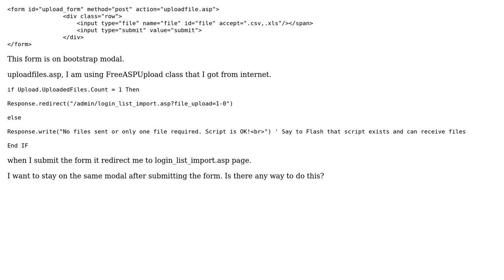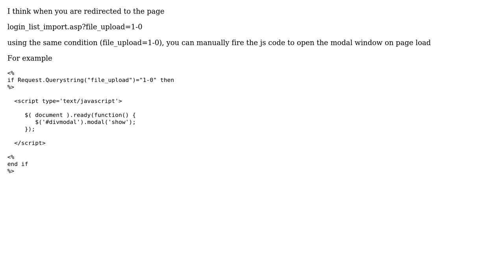Is there any way to stay on same bootstrap modal after submitting the form? (2 Solutions!!)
Is there any way to stay on same bootstrap modal after submitting the form?

With thanks & praise to God, and with thanks to the many people who have made this project possible! | Content (except music & images) licensed under CC BY-SA | Music | Images & others | With thanks to user osanger user Hirak user dpmohali and the Stack Exchange Network Trademarks are property of their respective owners. You are responsible for your own actions.